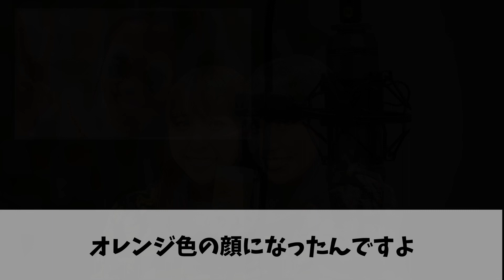伝説の被り物_思い出／ ももクロ 玉井詩織 佐々木彩夏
ソニック・ザ・しおりん、あーりんの黄門様、高城れにのジャビット君、夏菜子ちゃんのバカ殿様

【今回のイチオシ動画】
▼動画、はじめてみました【テレビ朝日公式】
　【ももクロ百田夏菜子＆朝日奈央】親友コンビが流行りダンス＆ゲームをやってみた！ツインテール姉妹💖💛

【このチャンネルの過去動画】

▼川上さんが泣いた時あったの／ ももクロ 百田夏菜子 佐々木彩夏 川上アキラ

▼logirl
　ももクロChan、Musee du ももクロ、ももクロちゃんと！、川上アキラの人のふんどしでひとりふんどし 等が見放題 （月額990円（税込））